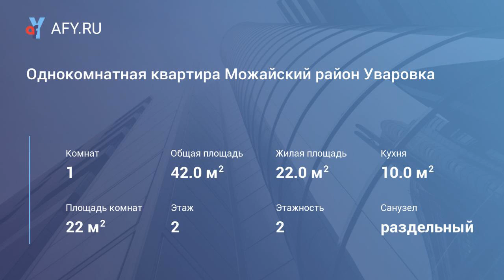Однокомнатная квартира Можайский район Уваровк...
Цена: 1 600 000 Руб.
Продам квартиру в посёлке городского типа Уваровка, Московская область, Можайский район. Однокомнатная квартира, улучшенной планировки, находится на втором этаже двухэтажного кирпичного дома. Площадь 42 кв. м, жилая 20 кв. м, кухня 10 кв. м. Есть балкон и кладовое помещение. Санузел раздельный. Все коммуникации центральные. Оконные рамы – современные, двойные деревянные стеклопакеты. Входная дверь металлическая. В комнате сделан косметический ремонт, состояние среднее. Посёлок большой и развитый. Вся необходимая инфраструктура в наличии: школа, детский сад, банк, магазины разной направленности, кафе, медицинские учреждения, ж/д станция. До Можайска 25 км.